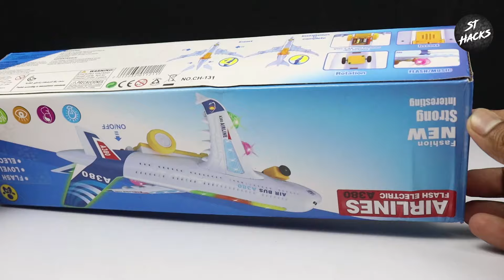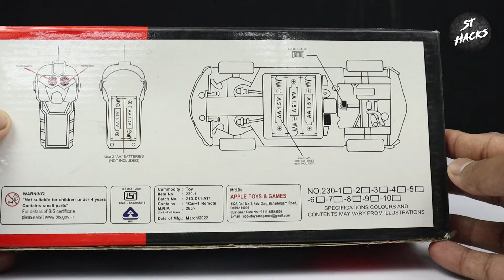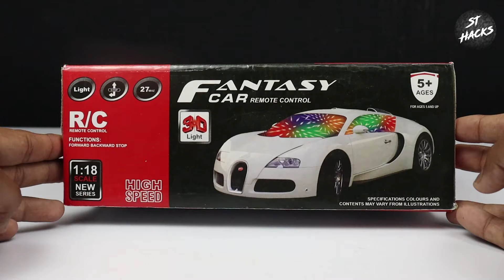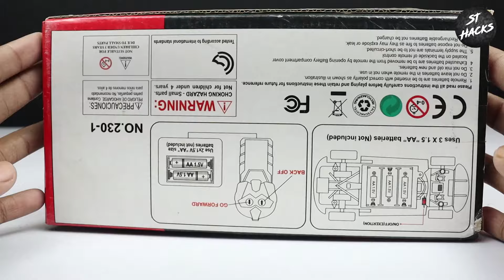Unboxing RC Cars for the Ultimate Racing Experience! Keywords: []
Get ready for the ultimate racing experience as we unbox a variety of RC cars in this video! Watch as we reveal the latest models, test their speed, and explore the features that make each car unique. Whether you're a beginner or a seasoned enthusiast, this unboxing is sure to rev up your excitement for RC car racing! Tune in now and join us on this thrilling adventure.Get ready for the ultimate racing experience as we unbox a variety of RC cars in this video! Watch as we reveal the latest models, test their speed, and explore the features that make each car unique. Whether you're a beginner or a seasoned enthusiast, this unboxing is sure to rev up your excitement for RC car racing! Tune in now and join us on this thrilling adventure.